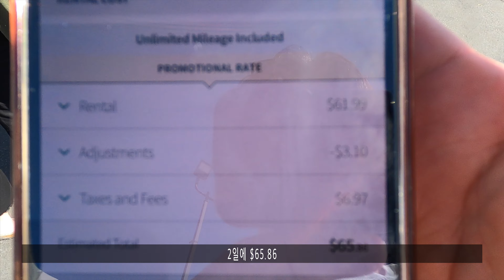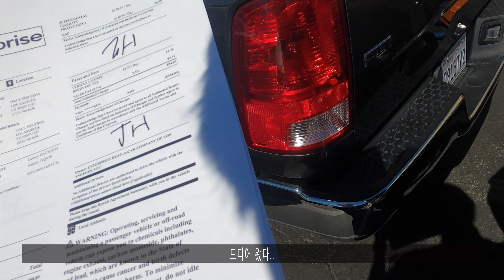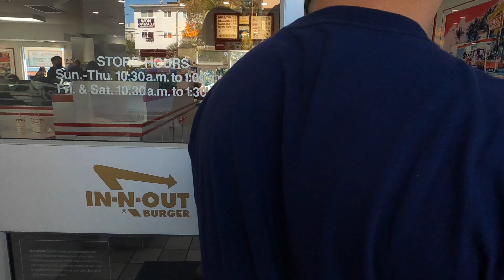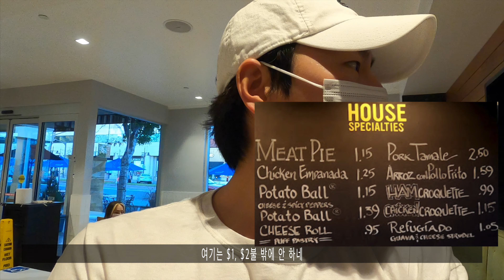엘에이 v- Log3l 미국렌트카(Enterprise) l 인앤아웃 l 엘에이골드짐 l Porto's Bakery and Cafe l Griffith Observatoryl 대부도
엘에이 브이로그 3
Los Angeles V log 렌트카, 인앤아웃, 엘에이 헐리우드 골드짐, Griffith Observatory,  Porto's Bakery and Cafe, 대부도(조개구이)

🎵출처 : BGM

Song : Life
Artist : Tobu